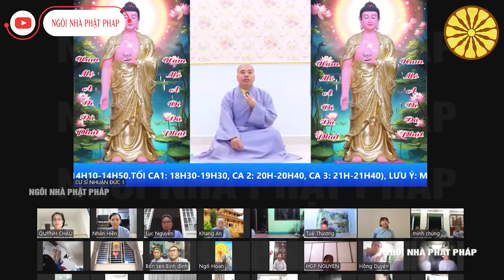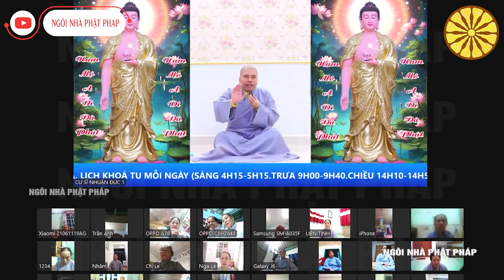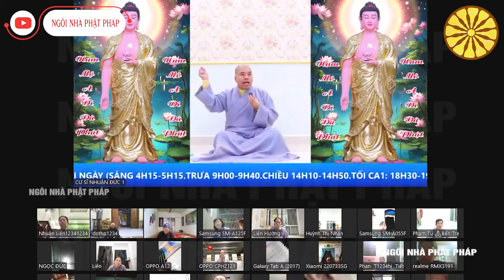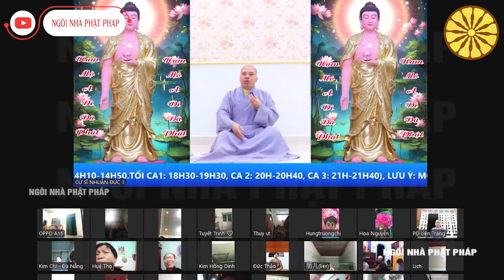NGƯỜI NIỆM PHẬT TẠI NHÀ KHÔNG NGHE TIẾC LẮM ĐẤY | Cư Sĩ Nhuận Đức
Thầy Thích Nhuận Đức là một nhà sư tài năng và giác ngộ. Người luôn tâm niệm trợ giúp chúng sinh, dạy con người về ý nghĩa cuộc sống. Hướng tâm con người đến những điều tích cực, tốt đẹp. Nhờ vậy, thầy được nhiều người kính trọng và kính mến.
Các nội dung của thầy chia sẻ đều tập chung các chủ đề Phật giáo, về gia đình, cha mẹ, cuộc sống, luật nhân quả… qua đó thầy muốn truyền bá đạo Phật đến nhiều khán giả Phật tử hơn.
Tổ đình Hộ Pháp hiện nằm tại khu phố Vạn Hạnh, khu phố Phú Mỹ, thị trấn Tân Thành, Bà Rịa Vũng Tàu. nơi đây, sư đã thuyết pháp và tụng kinh rất nhiều. Ngoài ra, tôi còn tổ chức nhiều buổi học để chúng sinh tham gia.
Facebook: Chân Thành Niệm Phật.TV
TỔ ĐÌNH HỘ PHÁP: Khu Phố Vạn Hạnh - Phường Phú Mỹ - Tỉnh Bà Rịa_Vũng Tàu